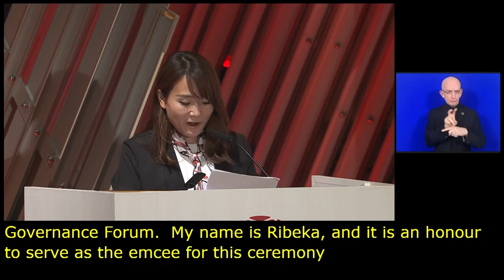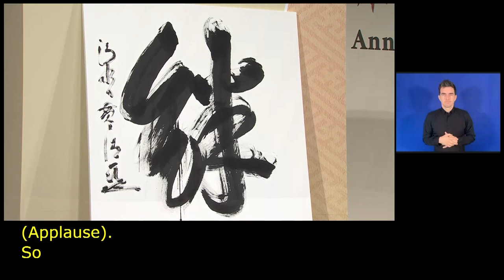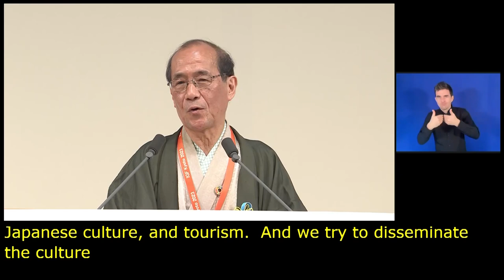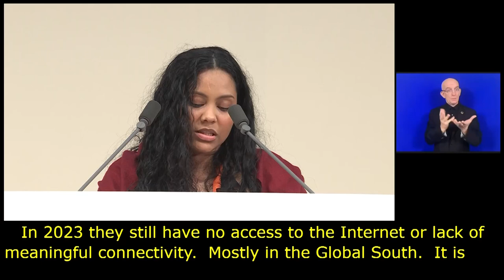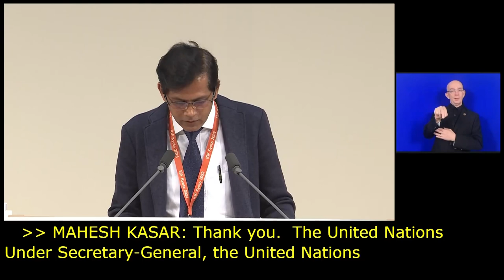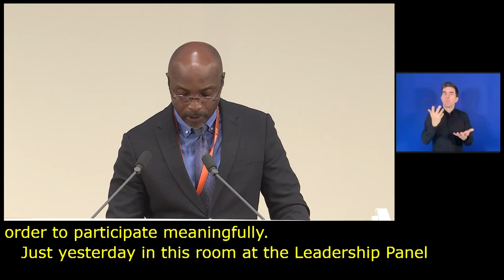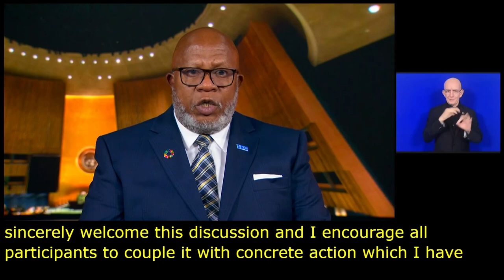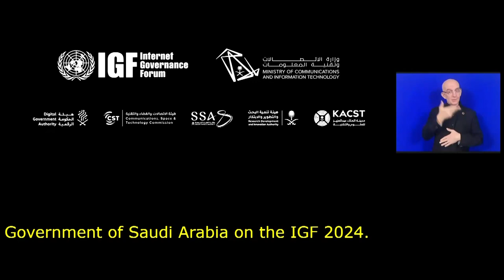IGF 2023 Day 4 Plenary Hall CLOSING CEREMONY French